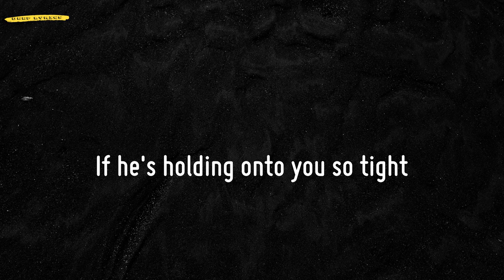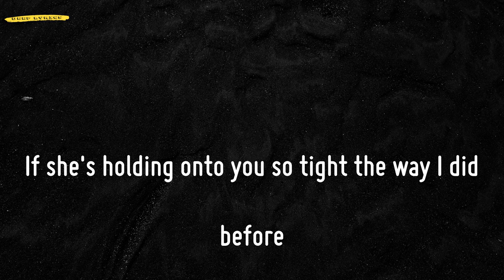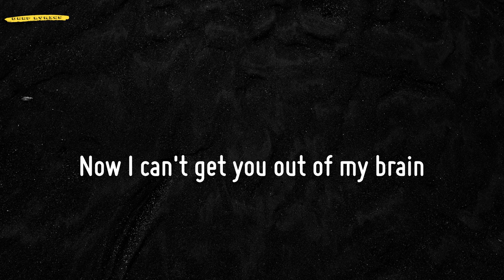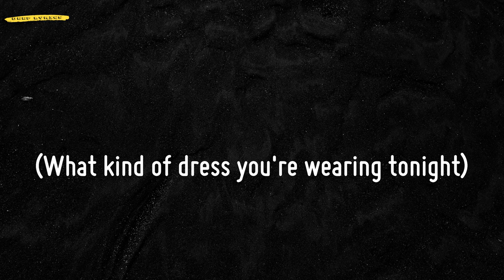We Don't Talk Anymore (Lyrics) - Charlie Puth